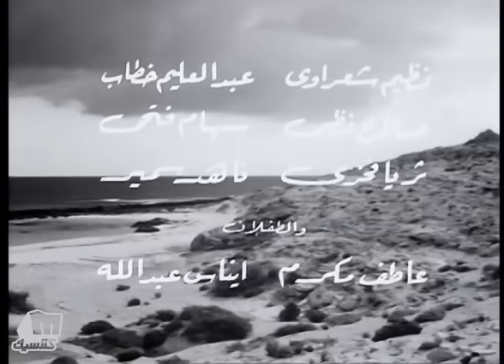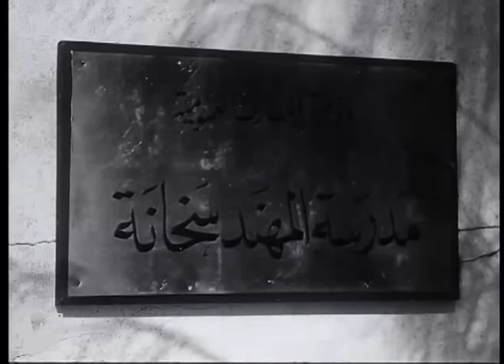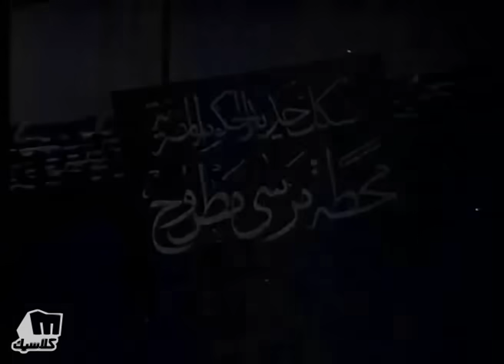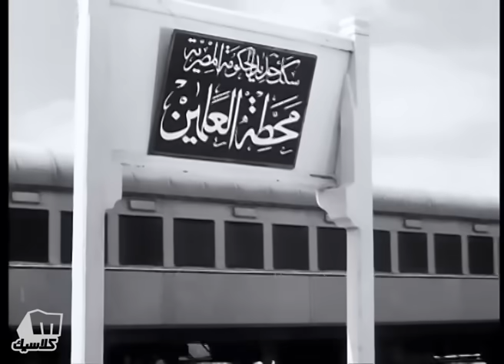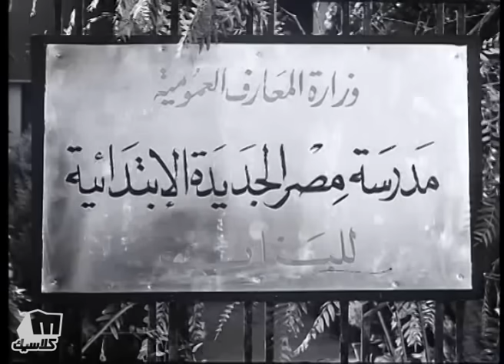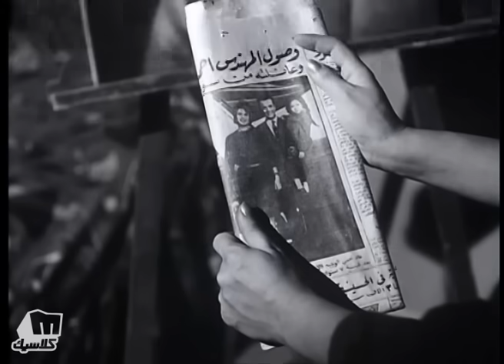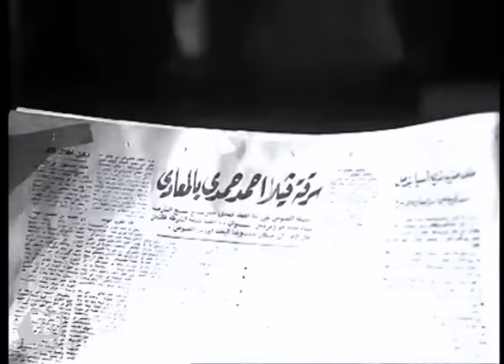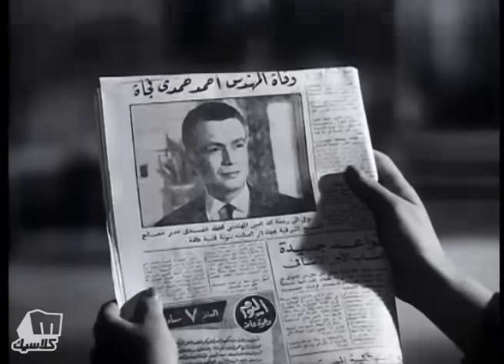Aghla Men Hayaty Movie | فيلم أغلى من حياتى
يربط الحب بين أحمد ومنى، منذ كانا طفلان في مرسى مطروح، يتقدم أحمد لخطبة منى، فيرفض والدها الزواج، لرغبته في تزويجه بأخر، تحاول منى اللحاق بأحمد لكنه يسافر إلى الخارج، ويتزوج بأخرى وينجب طفلان، لكنه يقابل منى ثانية ويتزوجان بالرغم من حياته الجديدة.

اجتماعى - دراما - رومانسى - انتاج سنة 1965

الابطال
صلاح ذو الفقار
شادية
حسين رياض

الاخراج \ محمود ذو الفقار
المؤلف \ فتحى زكى